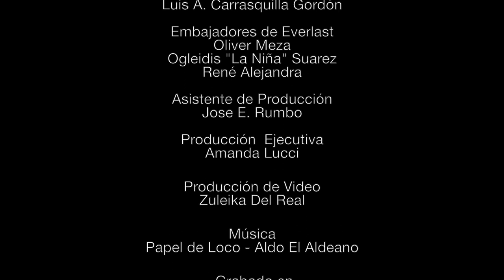Behind The Scenes - Everlast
Photoshoot for Everlast Latinamerican 2013